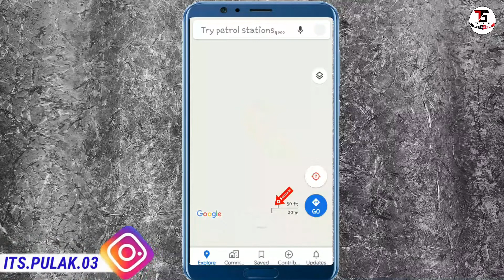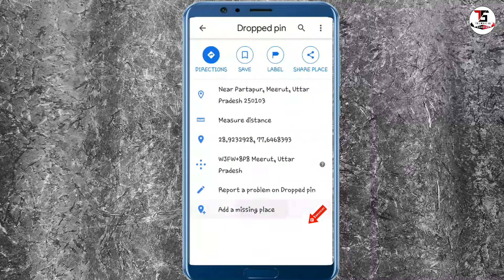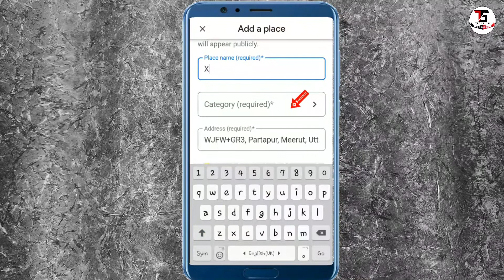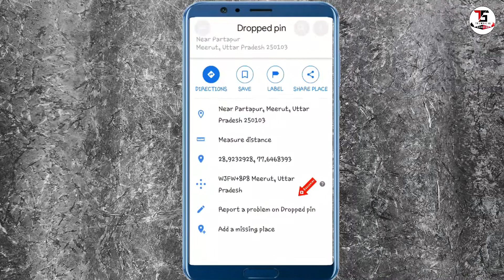🔴 Google Map Me Location Kaise Add Kare | Google map place add Hindi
Google map me location kaise add kare 2022 | Add missing place on google map | add location on map | How to add location in Google Maps | Add home Shops or New place in Google maps

Google map me location kaise add kare  missing place add in google map google map me koi location kaise dale ye sab is video me dekhiye. aap google map me koi bhi location add kar sakte hai bina pin ke. google map me chowk, shop, home village place etc ye sab add kar sakte hai

Google map me location hone se usko find karna easy ho jata hai. aapke ghar ke aaspas jitni bhi locations hai aap google map me add kar sakte hai. How to add location in Google maps. This is a really nice and easy process to add any places or location on Google maps. Google maps is  the best maps to find any location or any places so easily. so, if your places are missing from Google map then you can add your places manually on Google maps. so, in this video I'll show you how to add location on Google Map

☑️ Topics Queries  👇:-
location maps
how to share location on google maps
google map me location kaise add kare
how to add new place in google maps
add missing place on google map
google map add location
google map me location kaise dale
map me apna ghar kaise dale
how to add address in google map for public
google map me
google map me satellite kaise kare
google map hindi
location add
location add google map 2022
how to add location in google maps
add your house shop or location on Google maps
how to add Your home address on Google maps
how to add restaurant address on google maps
how to add School address on google maps
how to add your shops address on google maps
how to add your location on google maps
How to Share Location On Google Maps 2022